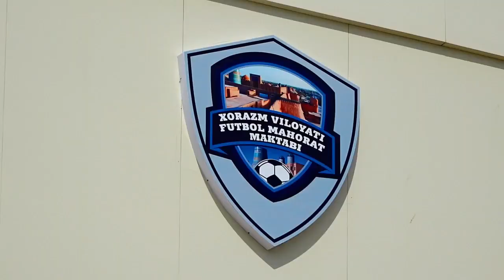Xorazm viloyat F.M.M